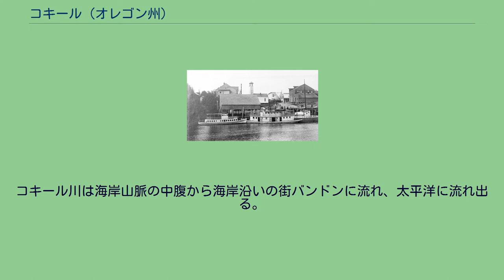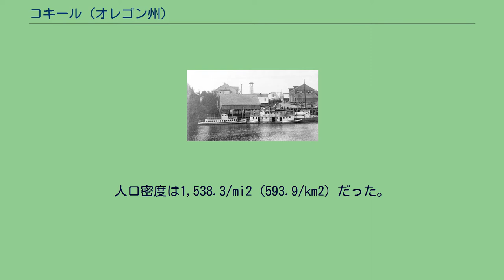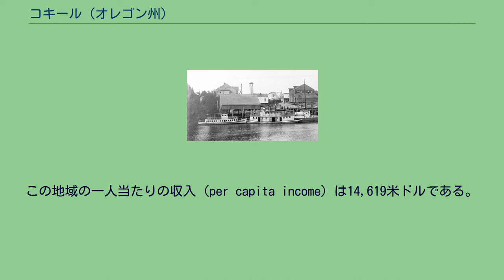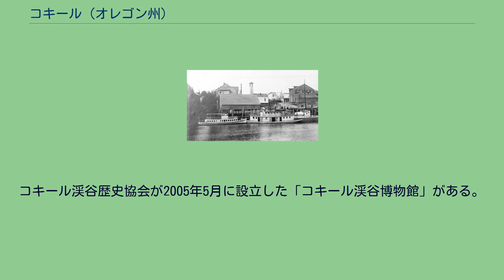コキール (オレゴン州)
クーズ郡_(オレゴン州)
コキール（英: Coquille、[koʊˈkiːl]）は、アメリカ合衆国オレゴン州クーズ郡にある市であり、同郡の郡庁所在地である。
2000年度国勢調査の時点における人口は4,184人だった。
2007年の推定人口は4,215人である。
主要経済は材木業。
市名コキールは、先住民族のコキール族に由来する。
アメリカ合衆国国勢調査局の発表によれば、市の総面積は7.0 km2（2.7 mi2）であり、そのうち7.0 km2（2.7 mi2）が陸地であり、水域率は0.37%である。
コキールの市境にはコキール川が流れる。
コキール川は海岸山脈の中腹から海岸沿いの街バンドンに流れ、太平洋に流れ出る。
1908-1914年頃のコキールのウォーターフロント。
3隻のボート「ウルヴァリン」「フェイバリット」「ウィルヘルミア」がドックに停泊している。
ウルヴァリンはクーズベイで1908年に建設された。
コキールというボートもあり、それはコキールでやはり1908年に建設された。
2000年の国勢調査では、市の人口は4,184人で、1,686世帯、1,129家族が暮らしていた。
人口密度は1,538.3/mi2（593.9/km2）だった。
680.2/sq mi（262.6/km²）の平均密度に1,850軒の住宅が建っている。
1,686世帯のうち、28.2%が18歳未満の子供と一緒に生活しており、51.1%は夫婦で生活している。
12.0%は未婚の女性または寡婦が世帯主であり、33.0%は結婚していない。
28.1%は1人以上の独身の居住者が住んでおり、14.8%は65歳以上で独身である。
1世帯の平均人数は2.35人であり、結婚している家庭の場合は、2.83人である。
市内の住民は22.9%が18歳未満の未成年、18歳以上24歳以下が7.4%、25歳以上44歳以下が25.3%、45歳以上64歳以下が24.1%、および65歳以上が20.1%にわたっている。
18歳以上の女性100人ごとに対して男性は91.8人である。
人口の10.6%および家族の7.6%は貧困線以下である。
A・J・シャーウッド邸（1901年完成）はコキールにあり、国家歴史登録財に登録されている。
コキール渓谷歴史協会が2005年5月に設立した「コキール渓谷博物館」がある。
地元の有志にあるメロドラマ公演が、地元のソーダスト劇場で季節限定で行われる。
コキール公立学区が現地のK-12（幼稚園から12年生まで）の教育を管轄している。
近郊のクーズベイにあるサウスウェスタン・オレゴン・コミュニティ・カレッジは2年制の大学で、準学士号プログラムなどの教育を提供している。